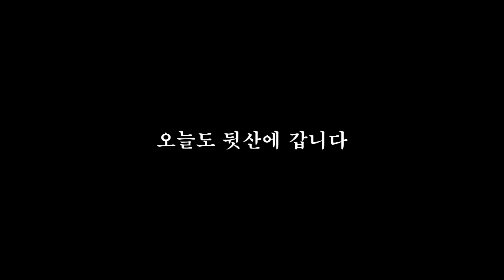염포산가는길 그곳에 오늘도 행복함이 가득 숨어 있습니다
건강을 위해 뒷산을 다닌지 벌써 5년이란 세월이 흘러 갑니다
건강도 챙기고 계절에 맞는 볼거리가 있어 좋습니다시원한 바다가 내려다 보이는 곳
그곳이 염포산입니다 오늘도 나는 그곳에서 앞바다를 가슴가득히 안아 봅니다